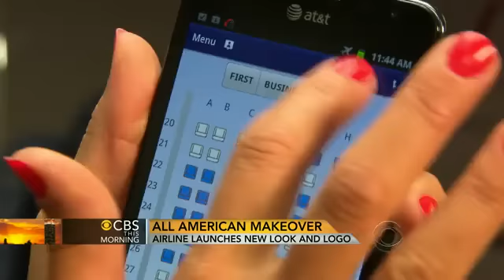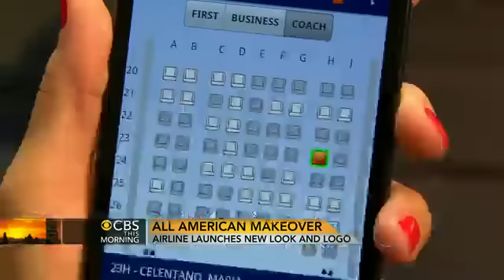American Airlines launches new look and logo